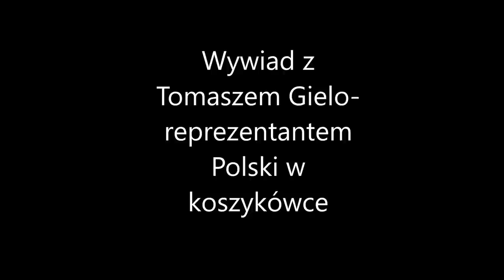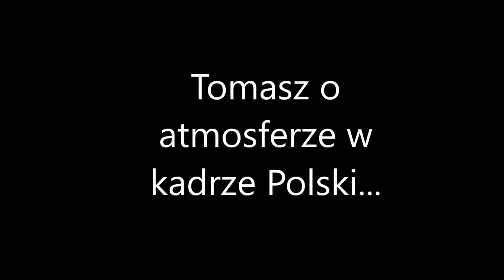Tomasz Gielo o początkach z koszykówką, dążeniu do celu, rozgrywkach NCAA i lidze letniej NBA.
Tomasz Gielo opowiada o swoich początkach z koszykówką, o tym jak duży wpływ na jego rozwój osobisty miał wyjazd do USA i możliwość gry w lidze NCAA, wspomina rozgrywki w lidze letniej NBA oraz opowiada o atmosferze w kadrze Polski.